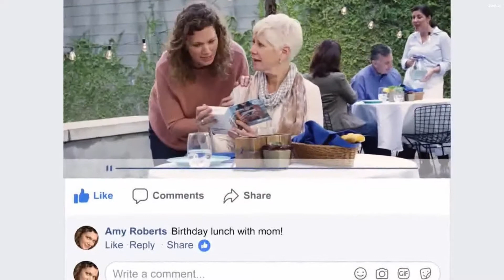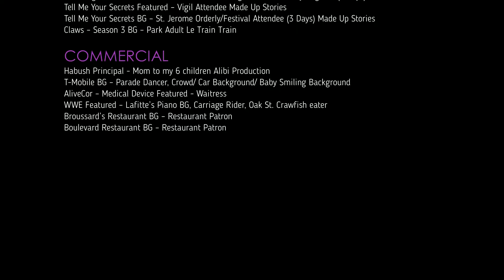2018 BAG Awards Nominee - Katherine Carroll